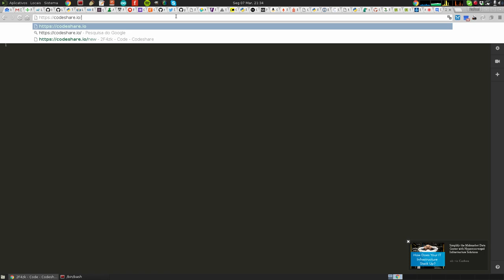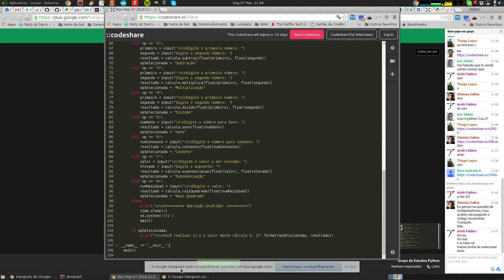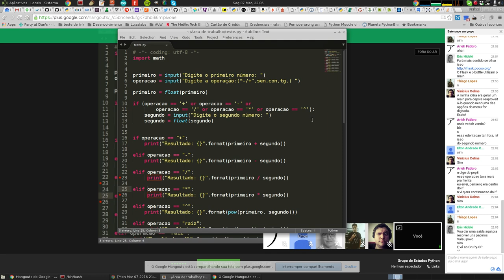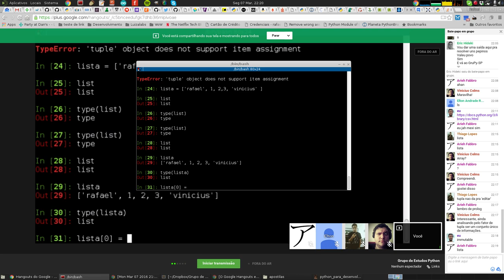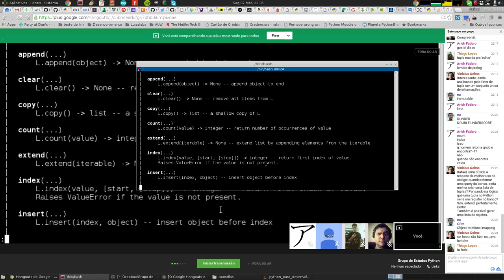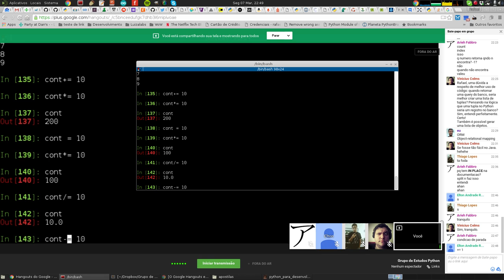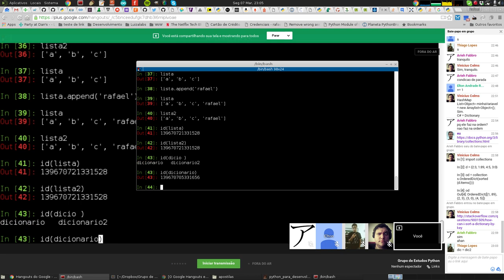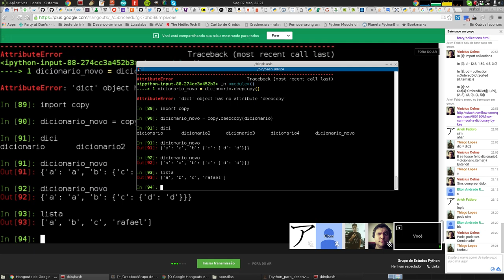Grupo de Estudos Python Sorocaba - Aula 03